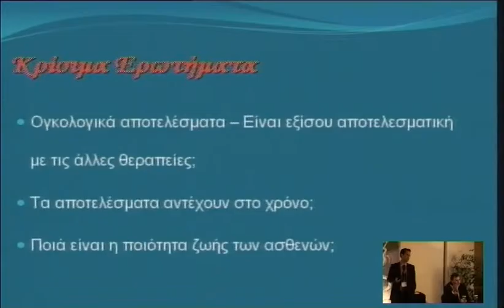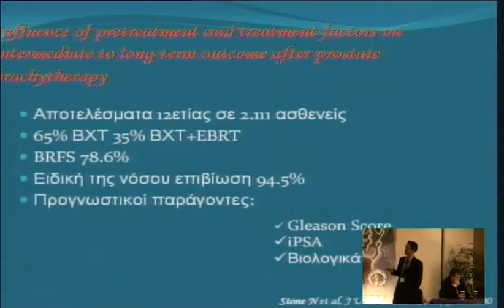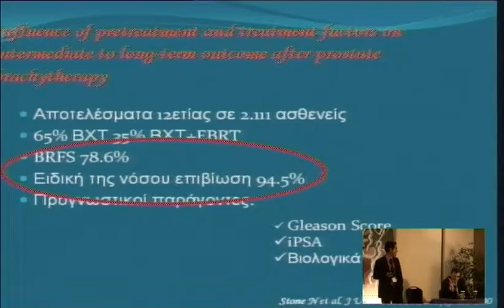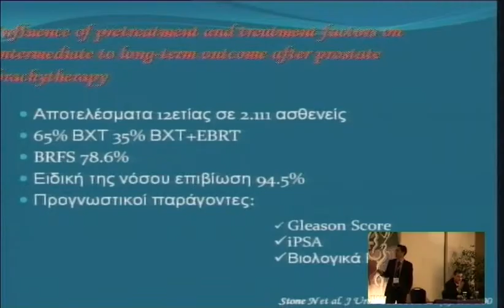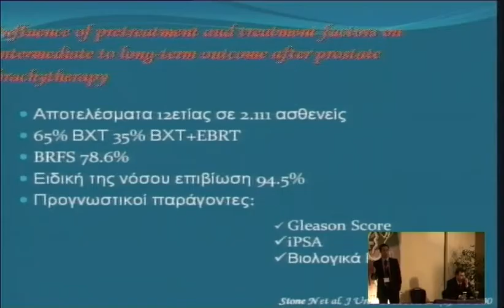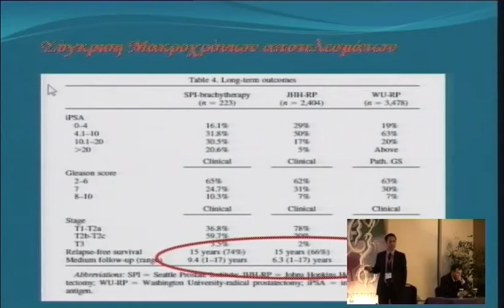4o diadr thursday 11 1